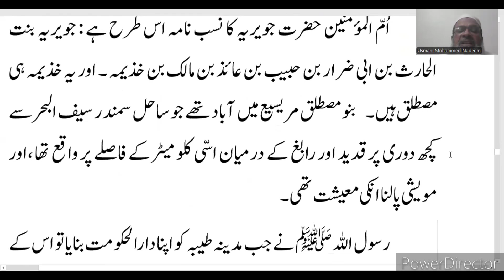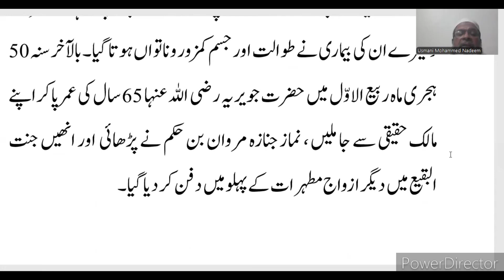Azwaje Mutahharat 6 ازواج مطہرات